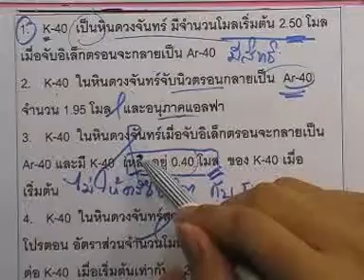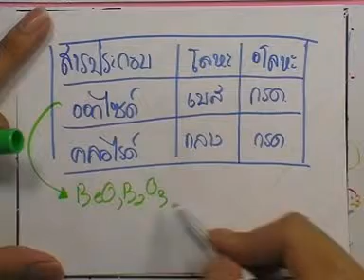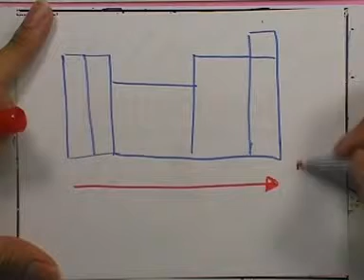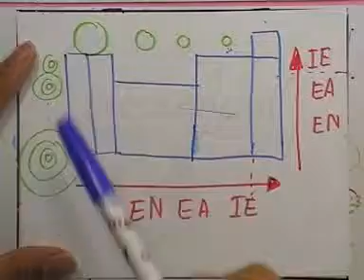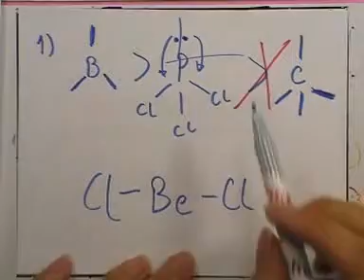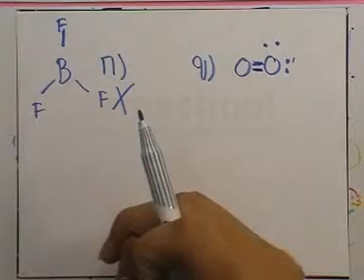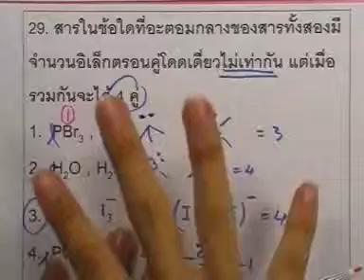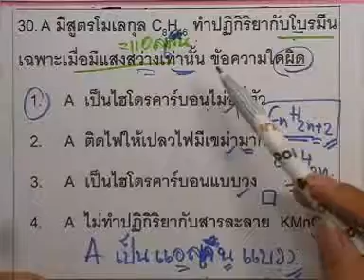ข้อสอบเอ็นท์ เคมี ,มีนาคม ปี2546 ,ตอน05